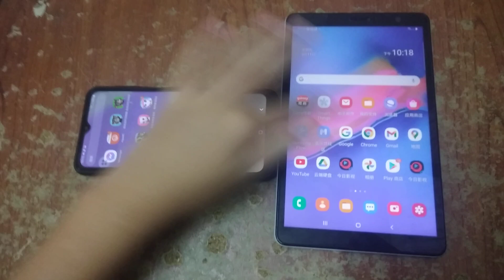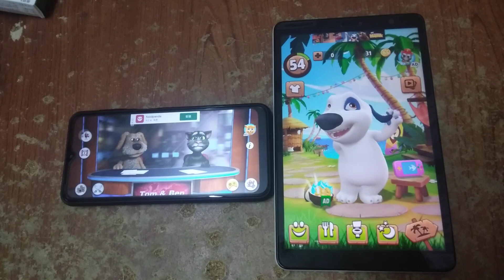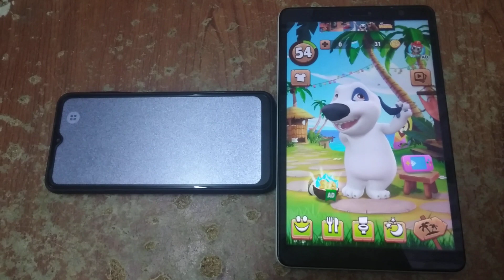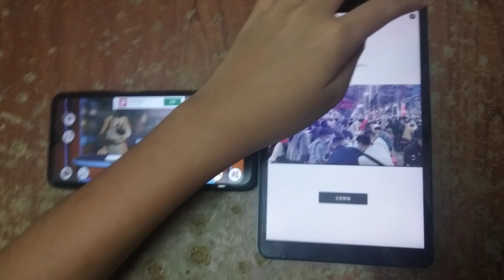Talking News & My Talking Hank Echo 2303